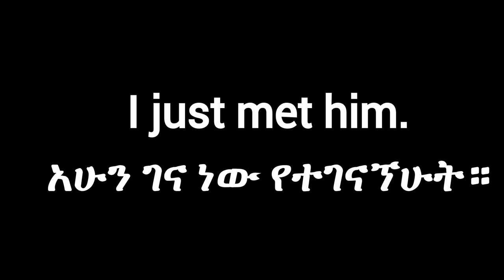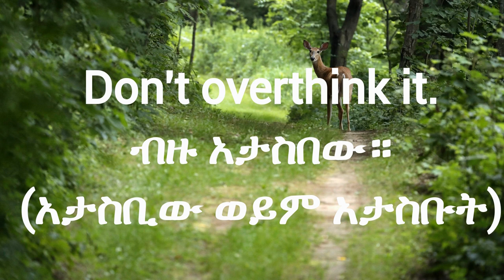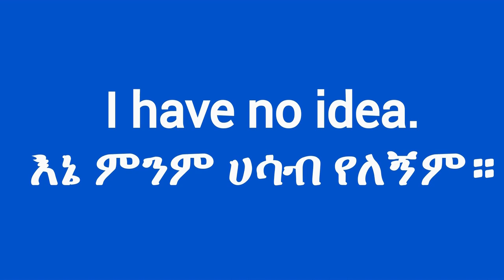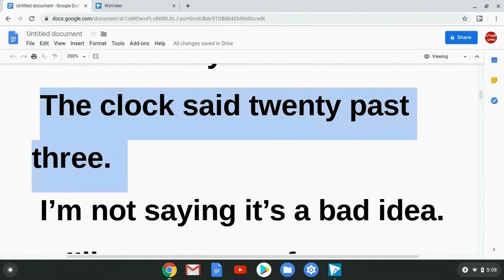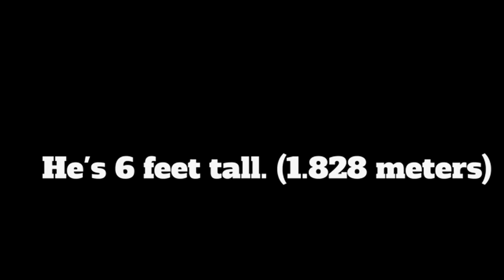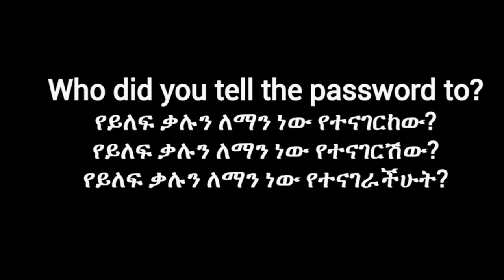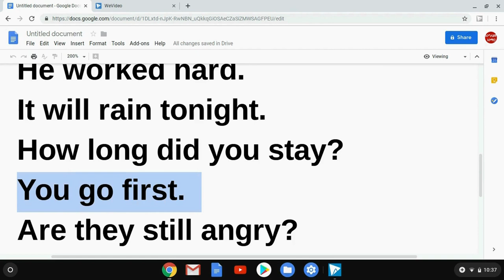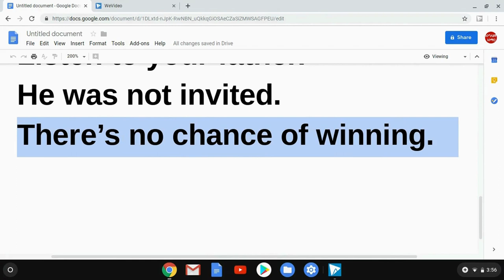320 እንግሊዝኛ ሀረጎች(አረፍተ ነገሮች)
ቀላል የእንግሊዝኛ ትምህርት በአማርኛ  (Easy English Lesson in Amharic). እንግሊዝኛ ቋንቋ ለጀማሪዎች። እንግሊዝኛን በአማርኛ መማር።  Learning English through Amharic. ትምህርቲ እንግሊዘኛ . Afaan ingilizii barnoota. English Phrases In Amharic.
ኢንግሊዘኛ ቋንቋ, እግሊዘኛ በአማርኛ, እንግሊዝኛን በአማርኛ መማር, እንግሊዝኛ, እንግሊዝኛ እንማር, Ethiopia ኢትዮጵያ EnglishAmharic101 እንግሊዝኛ በቀላሉ, እንግሊዝኛ ብቐሊሉ, ጀማራይ,
Engliffa, afaan Ingiliizii,  Afaan ingiliffaa, Engliffa, Barnoota Afaan English.